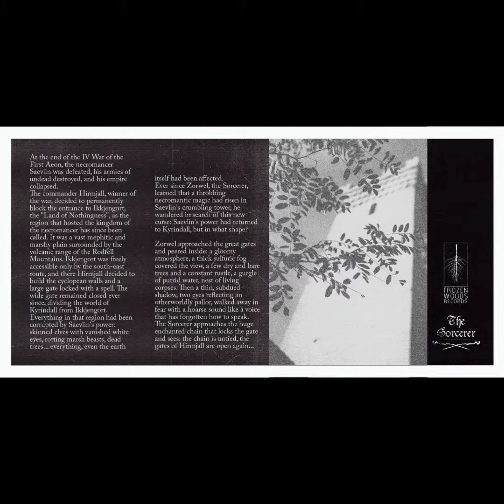[THE SORCERER] At the Gates of Hirmjall available now on Bandcamp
New album on Bandcamp!